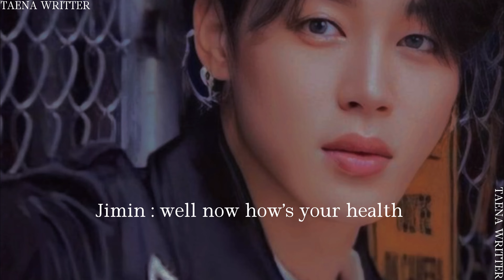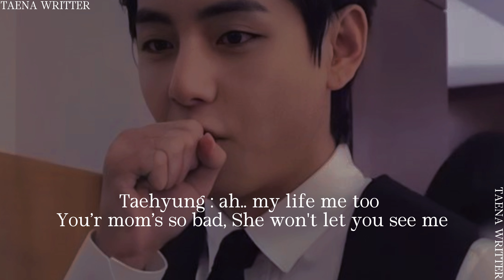GANGSTER LAST GOAL || EPISODE NO. 03 ||TAENA WRITTER || VMINKOOK FF || MAFIA GANG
WELCOME TO HERE VIDEO
It's vminkook ff || mafia team || gangster last goal || about FF ||

IF YOU INTERSTED IN THIS FF EP 02 SO PLEASE COMMENT ME NOW
AND IF YOU WANNA WRITE FF WITH YOU'R NAME & BIAS NAME
COMMENT ME YOU'R NICK OR FULL NAME RIGHT NOW
AND DON'T FORGOT WRITE YOU'R BIAS NAME

WRITE BY : TAENA
EDIT BY : ANNA

About FF :

Mr : JEON JUNGKOOK IS A LEADER OF MAFIA GANG
HE'S WORK !!!
JUNGKOOK IS THE MAP TREACKER HE MAKE THE PLAN'S
HOW ROBBERY ANYWHERE

THEN IS THE SECOND MEMBER OF THIS GANG
Mr : KIM TAEHYUNG IS THE MASTERMIND HE IS A FAMOUS COMPANY OWNER
HE'S WORK !!!
CORRRECT SHOT THE MEN WHO KNOW'S ABOUT THERE PLAN'S
HE CHECK THE PLEACE WHERE IS THE MUCH MONEY

THEN IS THE THARD MEMBER WHO MOST FLIRTY & DIRTY MINDED IN THIS GANG
Mr : PARK JIMIN IS THE MAIN MEMBER HE KEEP IT ON EVERYTHING & FASTEST DRIVER
HE TOO FLIRTY
HE'S WORK !!
HE'S SPENDING NIGHT WITH YOUNGER GIRL'S AND SHOOT THE VIDEO
AND BLACKMAIL THEN HE TAKE'S A LOT OF MONEY FROM GIRL'S
WHEN THEY ROBBERY HOUSE & BANK'S THEN HE KEEP IT ON POLICE

THIS IS A VMINKOOK FF || GANG MAFIA'S || HE ROBBERY IN BANK OR HOUSE

Hashtag's